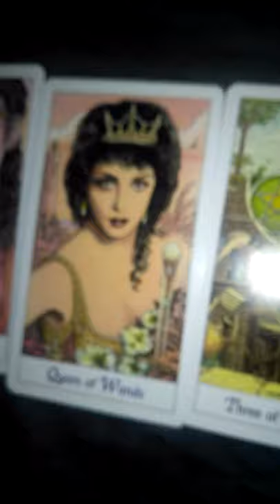Jackson Wang Tarot Reading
In this video, I'm doing a tarot reading for a rapper named Jackson Wang